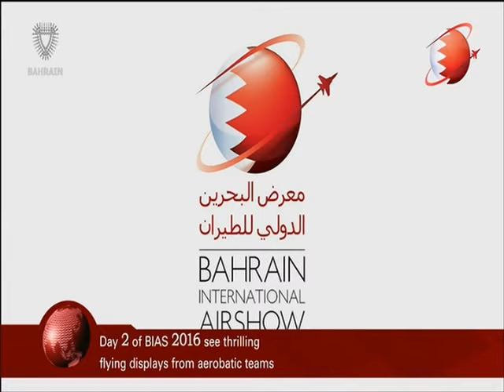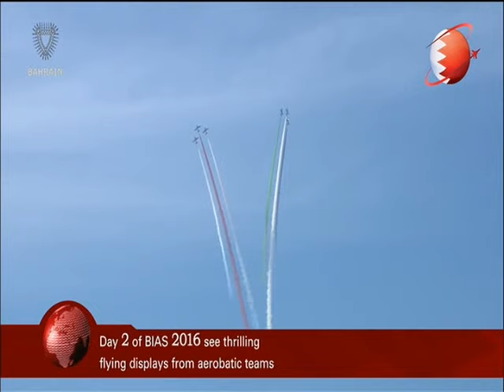bahrain english news bulletins 22-01-2016